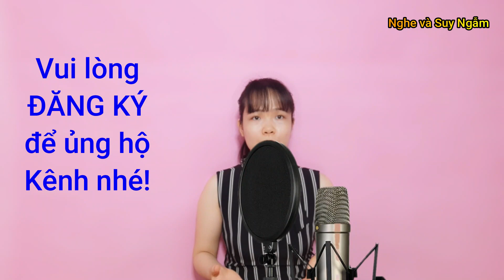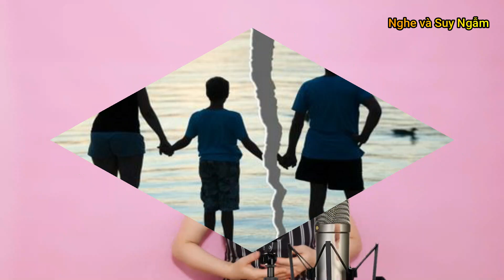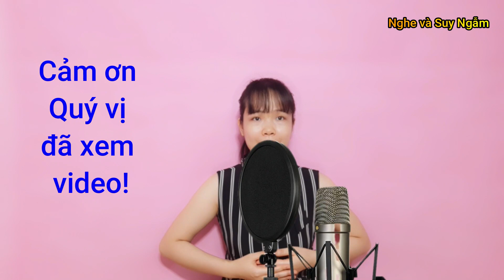3 Sai Lầm Phá Hủy Mọi Thành Quả Tích Lũy Hơn Nửa Đời Người - Gsn l Góc Suy Ngẫm l Kbk - Gnv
3 Sai Lầm Phá Hủy Mọi Thành Quả Tích Lũy Hơn Nửa Đời Người - Gsn l Góc Suy Ngẫm l Nghe và Suy Ngẫm l Kbk - Gnv

☘️Ta Không Chọn Được Nơi Mình Sinh Ra Nhưng Ta Chọn Được Cách Mình Sẽ Sống